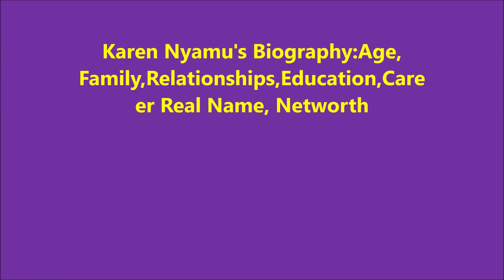Karen Nyamu's Biography:Age, Adorable family,Relationships,Real Name, Networth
Karen Nyamu, also known as Karen Njeri Nyamu, was born in Nairobi's Dem wa Mtaa neighborhood in Eastlands. She was born on January 1, 1987. Nyamu is the second of her family's four children. She is a practicing lawyer and an alumnus of the University of Nairobi, where she earned a Bachelor of Law degree (LLB). Nyamu is a High Court of Kenya attorney who runs her own firm, Njeri Nyamu & Company Advocates. Karen Nyamu was also a Director at Nairobi Water & Sewerage Company. In the Kenya kwanza regime, she was nominated as a senator.  Karen Nyamu is a mother of three children, she has two children with Mugithi singer Samidoh, and her firstborn daughter with DJ Saint Kevin. Karen has previously been accused of dating and then dumping wealthy men. She is also accused of dating powerful Kenyan men such as wealthy city businessman Jacob Juma, Kenya's President William Samoei Ruto, Anthony Kungu, the Chairman of the Betting Control and Licensing Board and a shareholder in Sportpesa, and Fidel Odinga, the late son of former Prime Minister Raila Odinga. Her net worth is estimated to be in excess of Ksh.100 million.